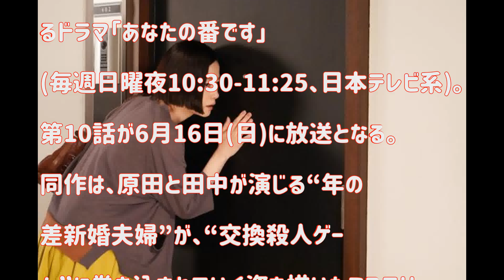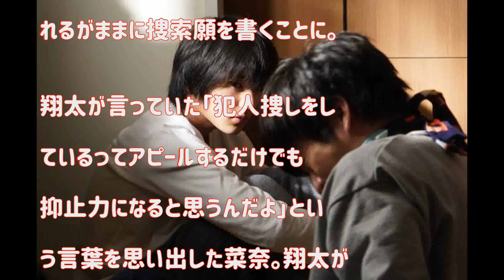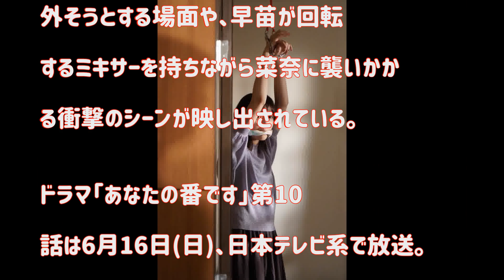‹あなたの番です›西野七瀬、田中圭の顔に足をのばし…“沙和”が脱出を試みる！